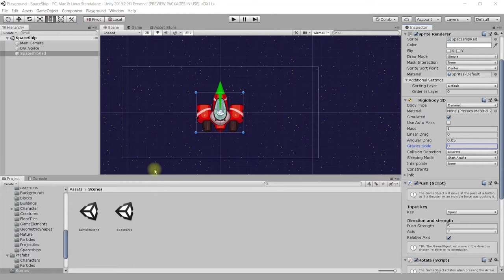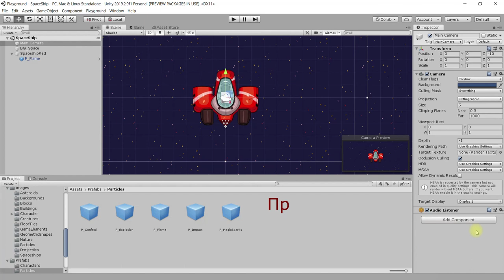Unity PlayGround 4 - Декорирование игрового персонажа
В этом уроке:
- используем ресурсы из папки Prefabs – Particles для добавления огненного хвоста (следа) космическому кораблю
- узнаём новый термин и новый вид объектов Unity – система частиц (Particle Systems)
- выбираем префаб P_Flame и делаем его дочерним к объекту космического корабля, перетаскивая в окно Hierarchy
- убеждаемся в том, что дочерний объект перемещается по сцене вместе с родительским
- позиционируем дочерний объект с огненным следом внутри родительского космического корабля в нужных координатах и поворачиваем его на 180 градусов вокруг оси Z, используя панель Inspector